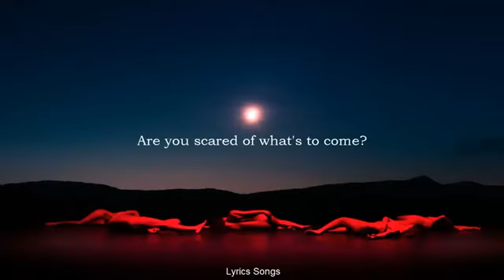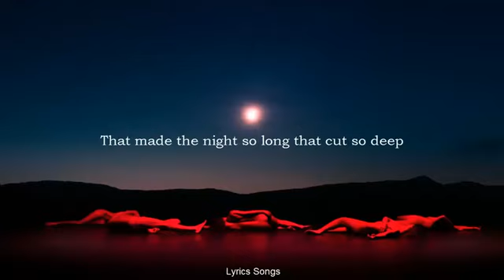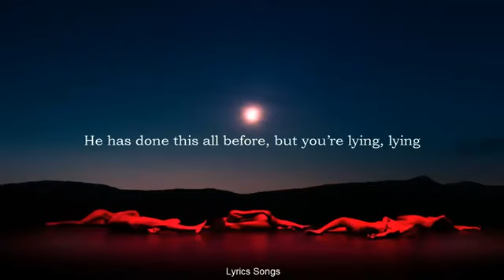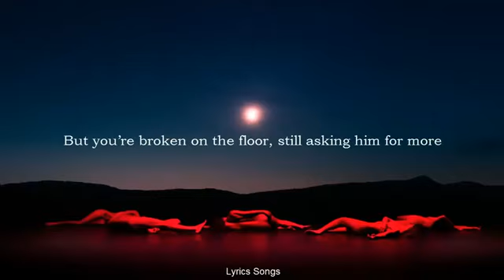Isak Danielson - Broken (Lyrics)